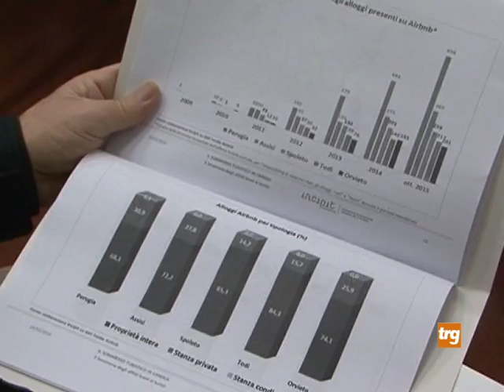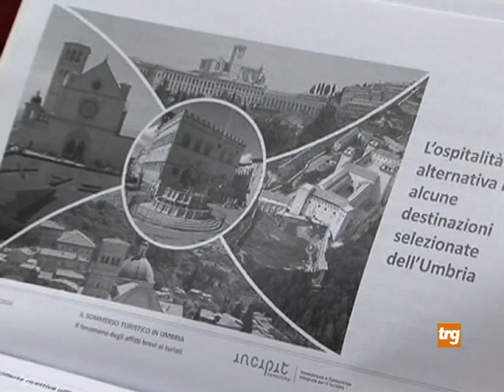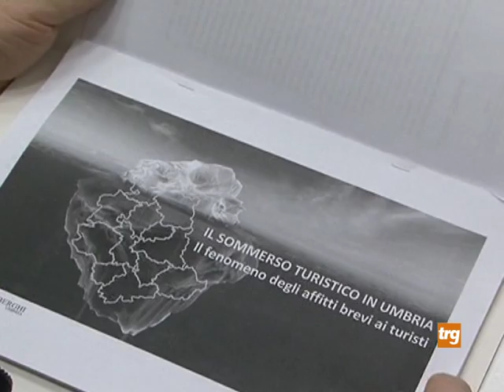Fenomeno affitti brevi ai turisti. Indagine di Federalberghi